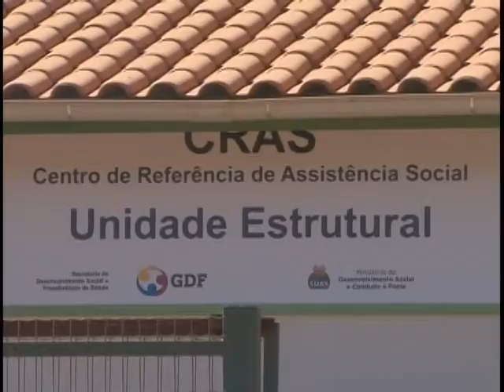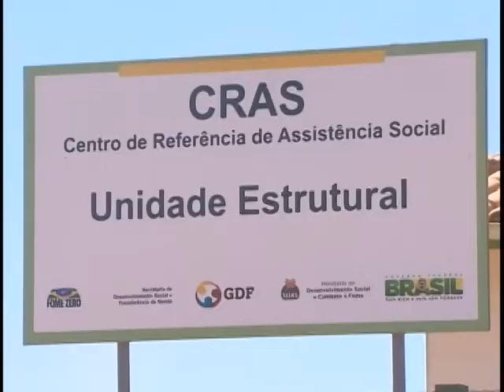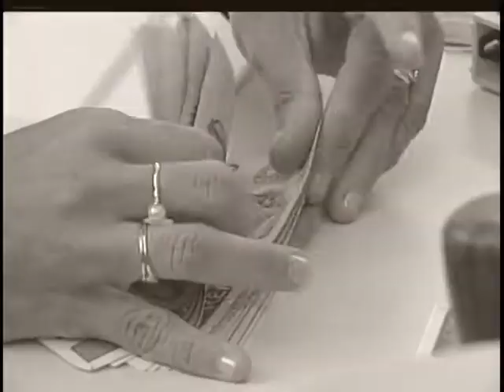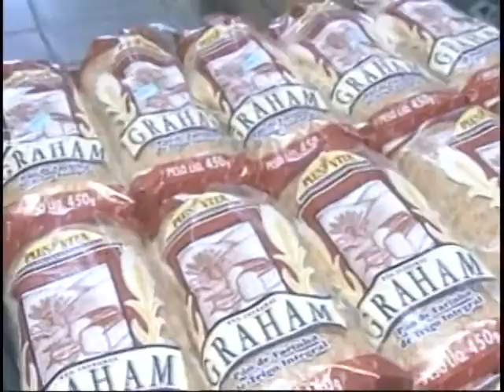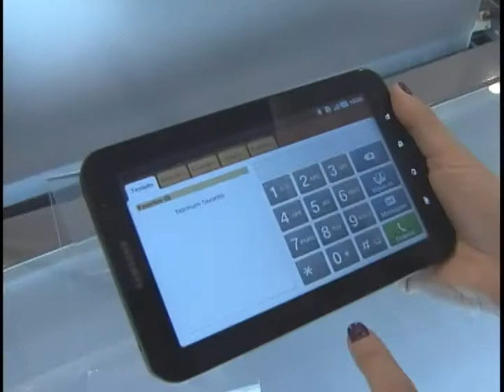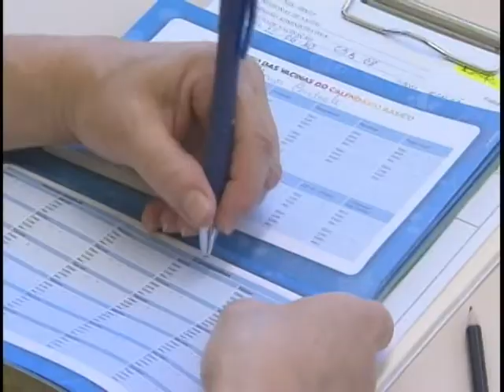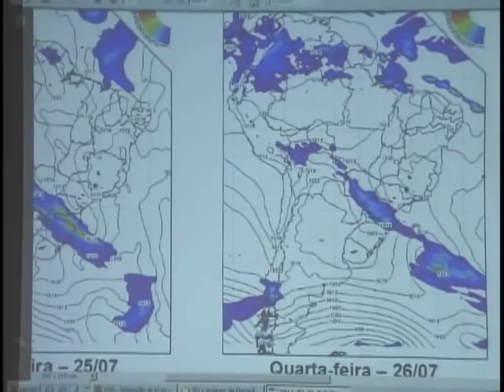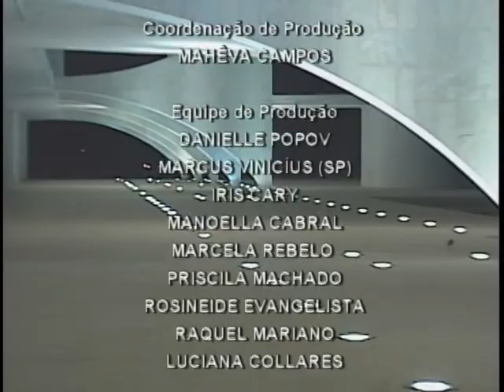Jornal NBR NOTÍCIAS na íntegra - 21 de julho de 2011